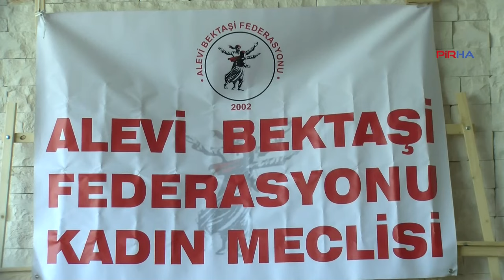Alevi kadınlar Hacıbektaş’ta zorunlu din dersi ve ve Medeni Kanun’u konuştu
Alevi kadınlar, Hacıbektaş’ta “Zorunlu Din Dersleri ve Medeni Kanun’un Alevi Kadının Yaşamında Etkileri ve Önemi” başlıklı panel düzenledi.